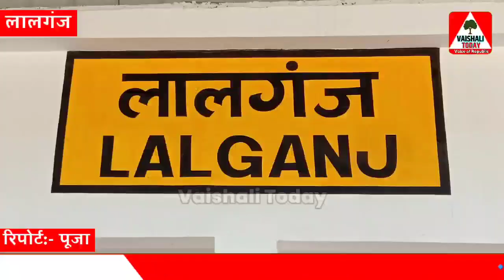lalganj : बेलगाम ट्रेक्टर ने साईकिल सवार को कुचला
लालगंज में बेलगाम ट्रेक्टर ने साईकिल सवार किशोर को कुचला